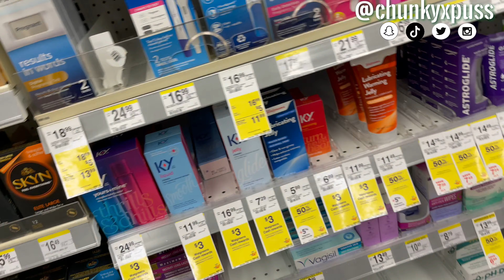VLOG 002: WTF! I THINK I HAVE COV!D | Chunky Rae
PLEASE NOTE: This vlog is filmed simply to show my personal experience in the process of assuming, accepting, and living with c19. I in no way want to take from the severity of the virus and how it has impacted others. Please view this simply as the outlook of one person's experience because as we know, everyone's experience will differ!

Tulsa, Ok

Nap Slaps & Mr Kim’s

vitamin d and covid
vitamin d3
covid and vitamin d
vitamin d coronavirus
coronavirus vitamin d
vitamin d
vitamin d deficiency
vitamin c
sleep covid
sauna
monoclonal antibodies
if you get covid
coronavirus positive
covid positive
zinc covid
a day in the life
vlogs channel
how to
what to do
he's sick
throwing up
getting sick
a day in the life with a sick kid
calling the doctor
feeling bad
sick
scared
nervous
life
daily
vlog
vlogs
vlogging